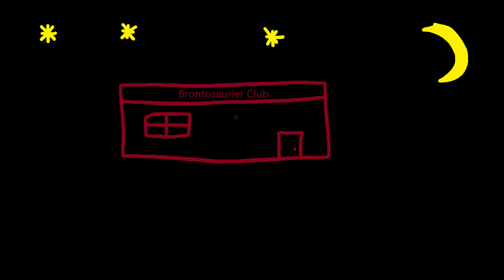Sichelony Faktor - Das Unfassbare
Hey Grills and Boahs.

heute tauchen wir in die rationale sowie irrationale Welt ein.

Euch wird hierbei Hören sowie Sehen vergehen.

Ratet mit, welche Gschichten real und welche erfunden sind - ich warte auf Eure Antwort.

Gschichte 1: Der Radler

Gschichte 2: Der Liebesbeweis

Gschichte 3: Das Hotel